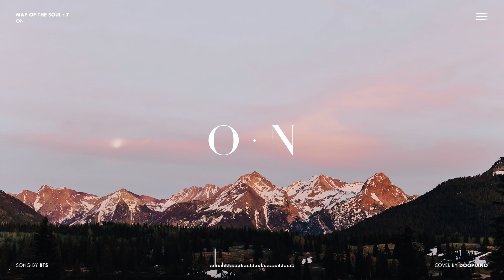BTS (방탄소년단) - ON Piano Cover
방탄소년단 'ON' 피아노 커버입니다.

Piano cover of 'ON' by BTS.